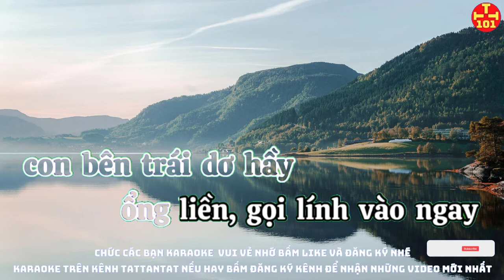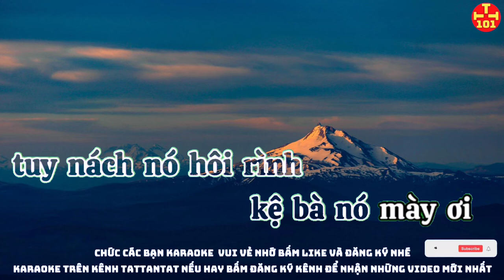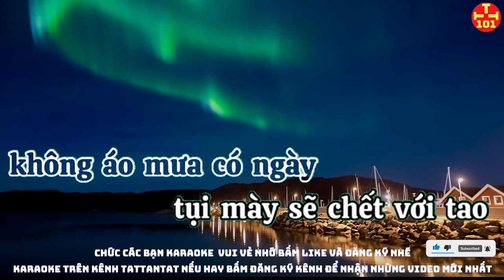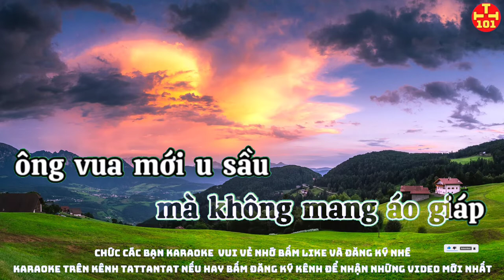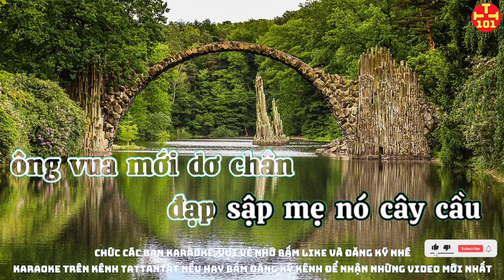Karaoke nhạc chế Hoa Trinh nữ karaoke tattantat 101 karaoke chuẩn nhất